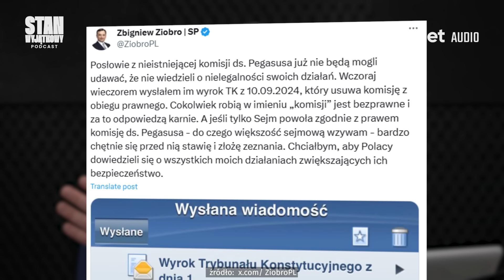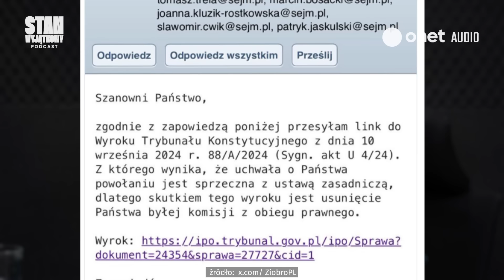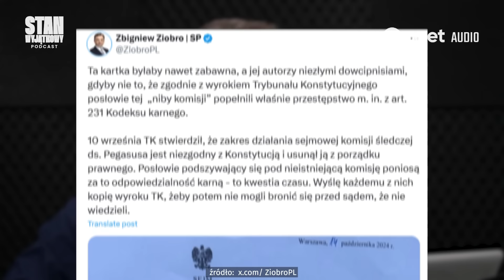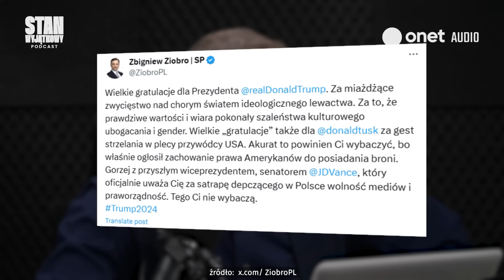Ziobro zostanie doprowadzony siłą przed komisję śledczą? "Element strategii powrotu do polityki"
Zbigniew Ziobro już po raz czwarty nie pojawił się na przesłuchaniu przed komisją śledczą do spraw Pegasusa. Jego zdaniem komisja została powołana niezgodnie z Konstytucją, orzekł tak bowiem Trybunał Konstytucyjny Julii Przyłębskiej. Teraz do sądu trafi wniosek o zatrzymanie i doprowadzenie polityka na posiedzenie.

 - Zbigniew Ziobro pokazał komisji gest Kozakiewicza. W okolicach wiosny przyjdzie czas próby. On zdania zmienić nie może, a komisja nie może zejść ze ścieżki doprowadzenia go siłą - mówi Andrzej Stankiewicz.